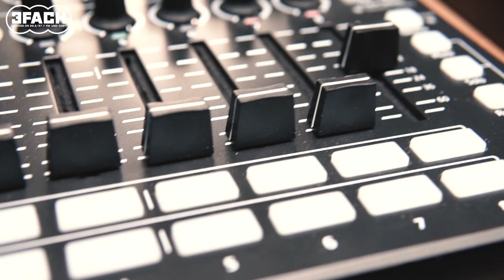Mitschnitt: Livesession von Mischgewebe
Mischgewebe war vor zwei Wochen bei uns zu Gast im Mitschnitt. Wie viele Emotionen in der Musik des Duos steckt, kannst du hier hören.

Die nächste Livesession findet am 15. Februar um 13:00 bis 14:00 Uhr auf Radio 3FACH statt.

Production Management by Radio 3FACH